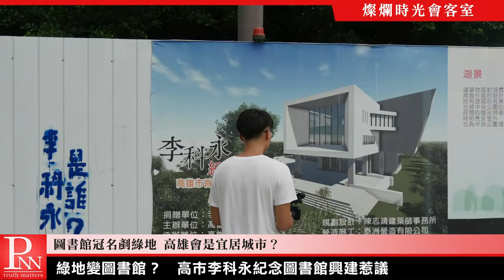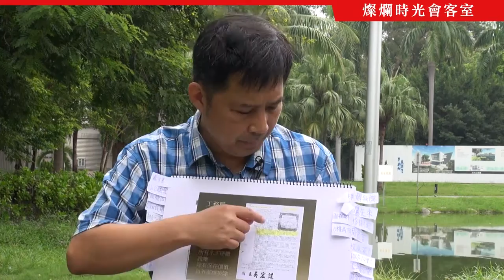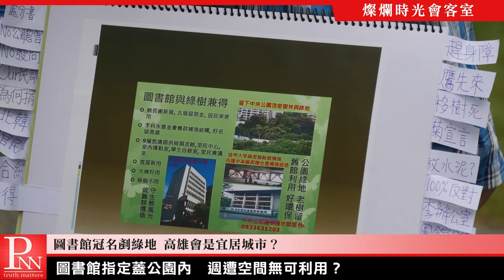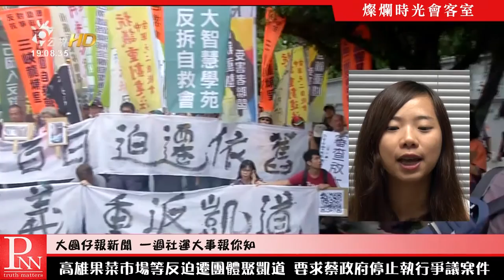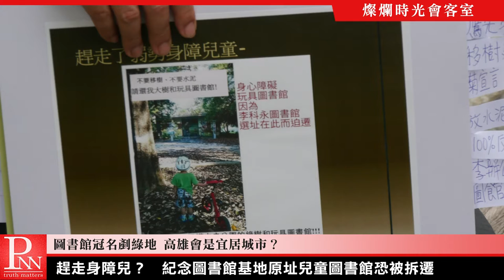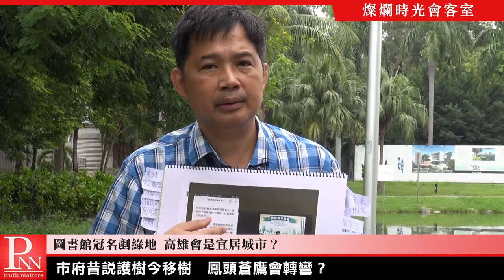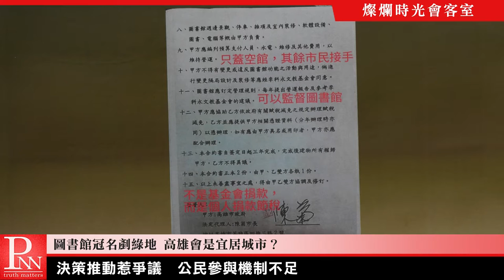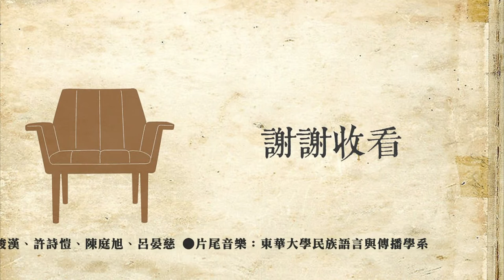燦爛時光會客室#121 圖書館冠名剷綠地 高雄會市宜居城市？